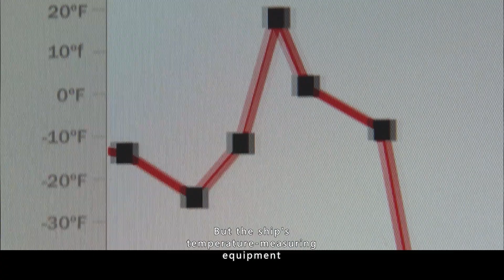Beauty instantly turns into an ice sculpture as -140C cold front strikes#movie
Sci-fi thriller about a solar eclipse that causes a super-cold jet of air to surge towards Earth, causing a chain of catastrophic events as the planet faces the advent of a new ice age. Stargate's Michael Shanks plays a geophysicist, with Alejandra Davis and Indiana Evans as his wife and daughter.
　　The movie is a Canadian-Australian co-production, shot on location in Tasmania, Australia. Director Brian Trenchard-Smith, who hails from Canada and directed a number of influential B-grade horror films in the 1980s and 1990s, is returning to Australia to make a film after his 1995 remake of Humphrey Bogart's classic World War II film, Blood in the Sahara, "I'm very proud to be able to make a film featuring a climatologist! " and "It was a gut-wrenching experience working with passionate young people and old friends in Tasmania." The film premiered at the Canadian Film Festival in Sydney in August 2010